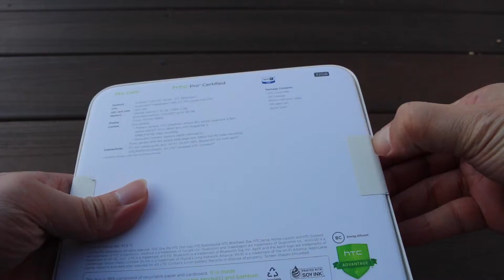HTC One M8 (2014) Unboxing Video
This is unboxing video of the Unlocked HTC One M8 Gunmetal Gray Version.